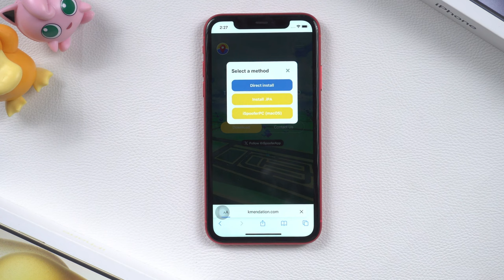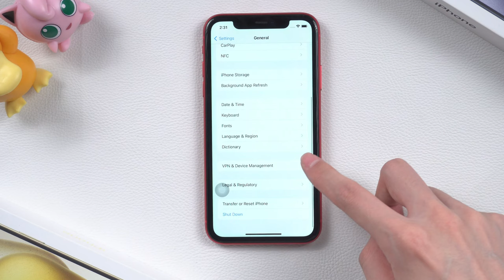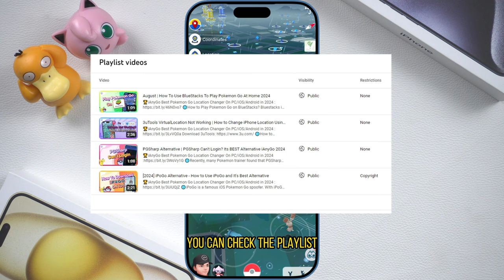Cómo Instalar iSpoofer y Alternativa GRATUITA | iSpoofer para PoGo 2024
👉🏼 Alternativa a iSpoofer: iAnyGo, el mejor cambiador de ubicación de Pokémon Go para PC/iOS/Android en 2024

🌐iSpoofer es un Spoofer de iOS gratuito para Pokemon Go, entonces, ¿cómo descargar e instalar iSpoofer en iPhone sin PC? ¿Cómo usar iSpoofer en iPhone? En el video de hoy, aprende cómo descargar y usar iSpoofer para Pokemon Go gratis en tu iPhone en este tutorial fácil de seguir. ¡Descubra cómo instalar y utilizar iSpoofer para mejorar su experiencia de juego de Pokémon Go en 2024!

🚀Características clave de iAnyGo:
✅Cambiar ubicación GPS en PC/iOS/Android sin jailbreak/root.
✅Pokemon Go Joystick sin velocidad limitada
✅ Plan de ruta Caminar automáticamente como una persona real
✅ Temporizador de enfriamiento Evitar prohibición

00:00 Introducciones
00:09 ¿Qué sistema puede utilizar iSpoofer?
00:27 Parte 1: Cómo descargar e instalar iSpoofer
01:07 Parte 2: Verificar la aplicación iSpoofer en iPhone
01:24 Parte 3: Cómo usar iSpoofer para PoGo y funciones destacadas
02:06 Finalizando